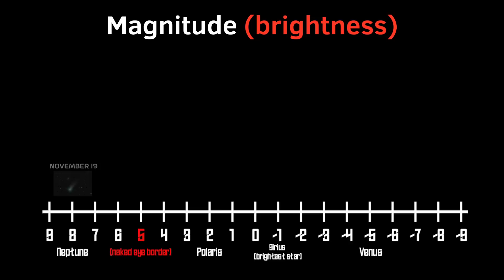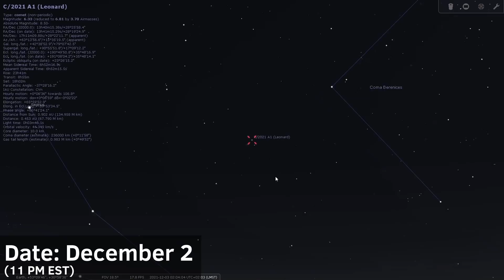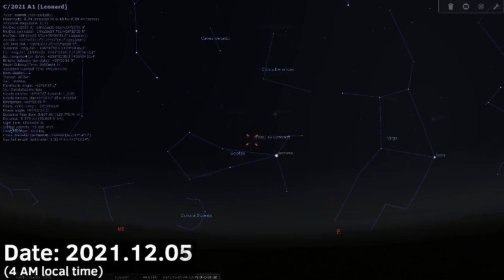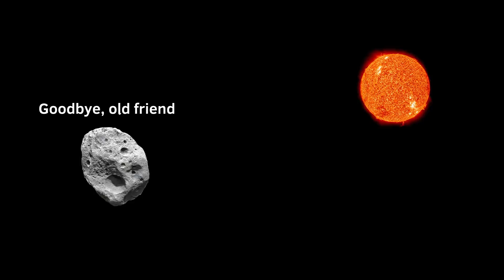Comet C/2021 A1 Leonard - Everything You Need to Know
Find out if Comet Leonard is visible to the naked eye, how to find it in the sky, and why this is the brightest comet of the year 2021

Picture used in the thumbnail (rotated the picture, added words, and a white arrow):